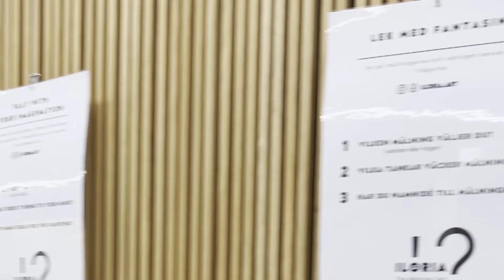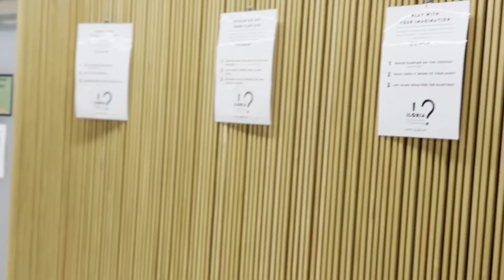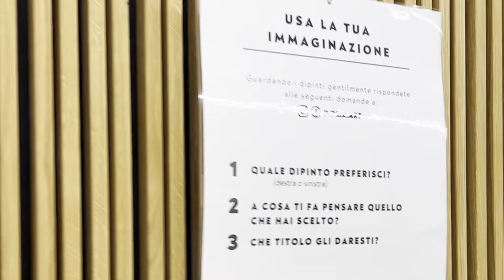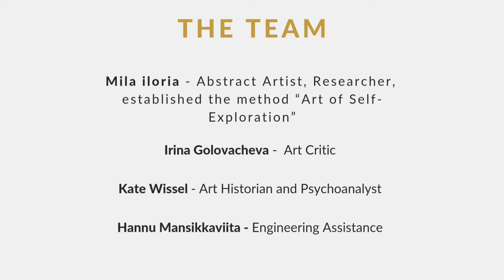Interactive Abstract Art Exhibition by Mila iloria. Fyyri, Kirkkonummi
The Art of Self-Exploration

Let yourself be influenced by my paintings
Study your reactions: magic will start!
My experience shows that something very significant happens to the spectator while communicating with the painting.
My pictures are not applied art: they result from my philosophy and spiritual practice.
When I paint, I transform myself.
Let this happen to you too!

abstractart iloria selfexploration For the first time, Mila iloria, the Abstract Artist, presents an Interactive Solo Exhibition
"MAKING CHOICES"
The place of the exhibition is extraordinary: the 2021 Finlandia Prize for Architecture Winner - Fyyri, Kirkkonummi, Finland. Indeed, it’s the ‘Infrastructure for Happiness’.
The artist invites the viewer to co-create. There are 6 pairs of paintings and the viewer is encouraged to establish a communication with her subconscious mind in order to receive free associations. There are no right or wrong answers. It’s amazing how differently each of us perceives the same painting. The goal of the exhibition is to collect over 500 responses and to see the diversity in our points of view on art and life in general.
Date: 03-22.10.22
Place: Fyyri, Kirkkonummi
This exhibition is the preliminary stage for the bigger exhibition “F.I.B” (working title) that is planned for the year 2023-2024.
We are inviting you to unlock your subconscious mind and to receive the answers by filling the short survey: Unlock Your Mind
Our team is eagerly looking forward to receiving your surprising answers.
We appreciate your creativity and your unique personal traits.
LET YOURSELF BE YOURSELF!
THE TEAM:
Mila iloria - Abstract Artist, Researcher, established the method “Art of Self-Exploration”
Irina Golovacheva -  Art Critic
Kate Wissel - Art Historian and Psychoanalyst
Hannu Mansikkaviita - Engineering Assistance